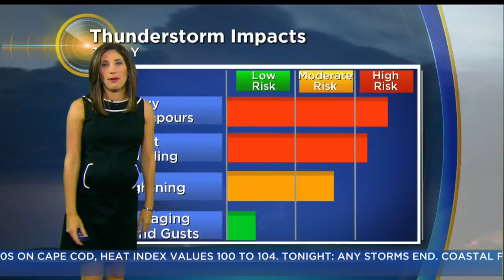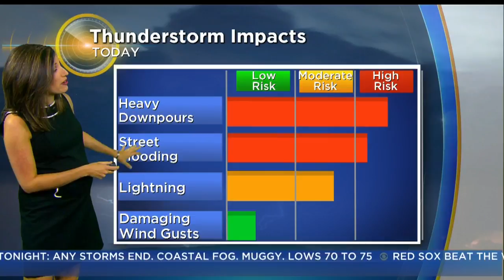WBZ Morning Forecast For July 3